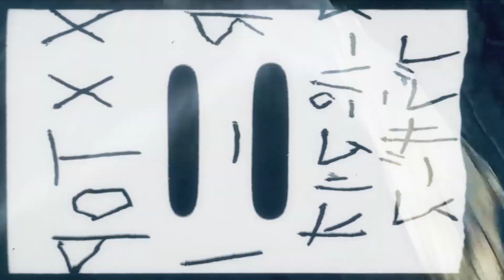finally shiny porygon z